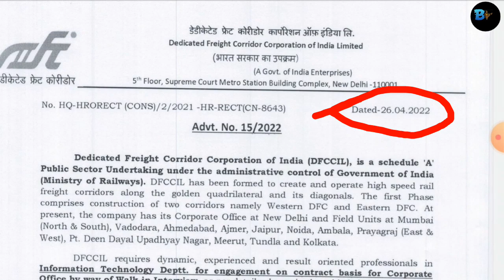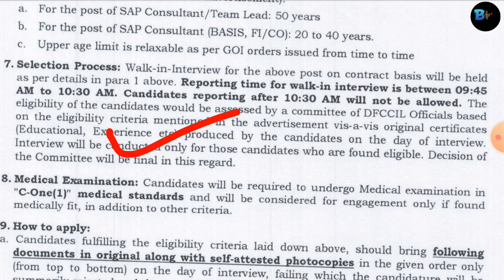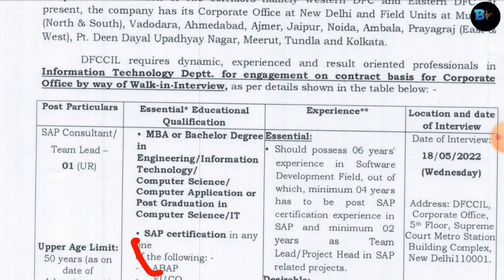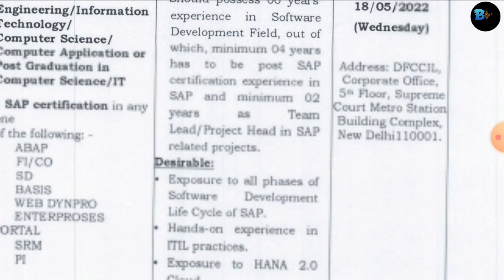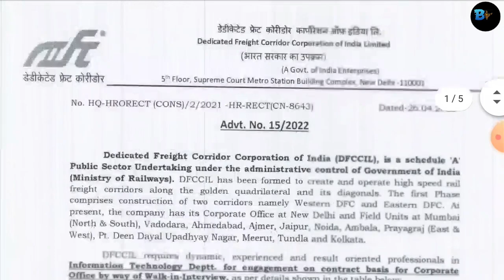BRMGSS || DFCCIL Recruitment 2022 || DFC New Recruitment 2022 || Latest news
Iss video me hamne dfccil yani ki dfc ke new recruitment ke bare me bataya gaya hai aplog dekhna chahte hai to iss video ko end tak jarur dekheun thankyou...

Quries Solved:-
1. dfccil new recruitment
2. dfccil new recruitment 2022
3. dfccil recruitment 2022
4. dfccil latest recruitment
5. dfc new recruitment
6. dfc new recruitment 2022

DFCCIL
dfccil
dfccil news
 dfccil new recruitment
dfccil recruitment process
dfccil recruitment 2022
dfccil new recruitment 2022
dfccil new vacancy
dfccil new vacancy 2022
dfccil full details
dfccil full details recruitment
brmgss
bharat ka bhavishya
dfc new vacancy
b r m g s s
BRMGSS
 dfc
DFC
 DFCCIL RECEUITMENT
dfccil new jobs
dfccil new jobs 2022